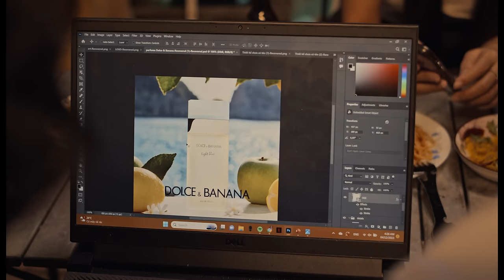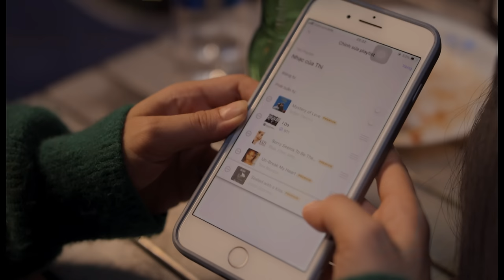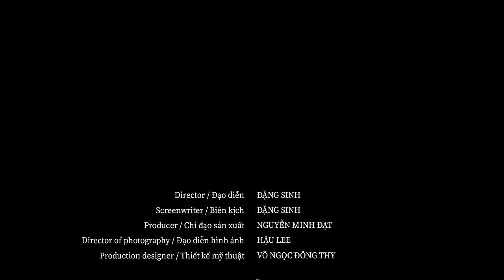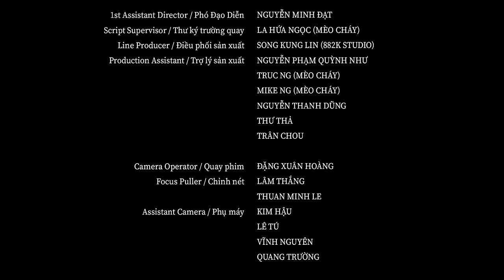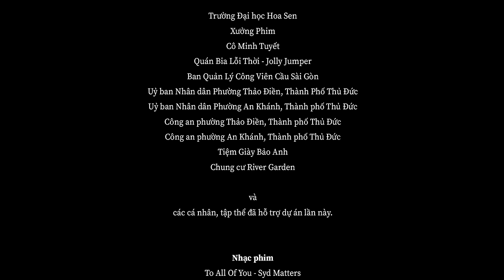"THE SPRING POEM" - "XUAN THI" Short Film by Đặng Sinh - OFFICIAL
THE SPRING POEM / XUAN THI Short Film

Một cô gái làm gia sư cho đứa bé của một cặp vợ chồng trẻ. Khi cô thú nhận người chồng đang tán tỉnh mình, đáp lại cô là sự thản nhiên lạ thường của người vợ.
Bộ phim là những cảm xúc và sắc thái của tình yêu khi mới chớm nở, những giây phút rung động nhẹ nhàng trong nhịp sống vội vã của thành thị hiện đại của cặp đôi Xuân Thi và Chi Mai.

A girl works as a tutor for a young couple's baby. When she admitted that the husband was flirting with her, the wife's response was strangely calm.
The film is about the emotions and nuances of budding love, the moments of gentle vibration in the hustle and bustle of modern urban life of couple Xuan Thi and Chi Mai.
Director/Đạo Diễn: Dang Sinh
Screenwriter/Biên kịch: Dang Sinh
Producer/Chỉ đạo sản xuất: Nguyen Minh Dat
Director of photography/ Đạo diễn hình ảnh: Hau Lee
Production designer/Thiết kế mỹ thuật: Vo Ngoc Dong Thy

CAST/DIỄN VIÊN

Xuân Thi (Piano Tutor): Tu Ho
Chi Mai (Spa Manager): Que Thanh
Mai's husband: Anh Quang
Phuc (Thi's friend): Huynh Ho Thien Phuc
Cuong (Thi's friend): Tran Quoc Nam (Spring Auteurs)
Suong (Thi's friend): Nguyen Thanh Suong
Sandals Vendor: Bao Anh
Middle Aged Couple: Huynh Canh Thong & Tieu Le Huong
Ex Couple: Mie & Zoha

1st Assistant Director/Phó Đạo Diễn: Nguyen Minh Đat
Script Supervisor/Thư ký trường quay: La Hua Ngoc (Meo chay)
Line Producer/Điều phối sản xuất: Song Kung Lin (882k Studio)
Production Assistant/ Trợ lý sản xuất:
Nguyen Pham Quynh Nhu
Truc Ng (Meo chay)
Mike Ng (Meo chay)
Nguyen Thanh Dung
Thu Tha
Tran Chou
Camera Operator/Quay phim: Dang Xuan Hoang
Focus Puller/Chỉnh nét: Lam Thang, Thuan Minh Le
Assistant Camera/Phụ máy: Kim Hau, Le Tu, Vinh Nguyen, Quang Truong
D.I.T/Kỹ thuật viên hình ảnh số: BA ZO
Soundman: Nguyen Minh Tri, Nguyen Minh Hue, Tran Duc Tien
Lighting Team/Team Ánh Sáng: Khoa Too, Vu Anh Quan, Gia Huy, Rudolph Tran, Thi Van Ngo, Kien Trung
Carmount Technician/Ky thuat vien Carmount: Nguyen Ngoc Diep, Dat Nguyen
Art Assistant/Trợ lý mỹ thuật: Trang Ho
Props Collector/Đạo cụ: Phuonkbui
Set Dresser/Thiết kế bối cảnh: Anh Thach, Hau Again
Make-up Artist/Trang Điểm: Tri Nhan, Mie
Stylist/Phục Trang: fromuyn
Production Car Driver/Lái xe sản xuất: Dicky Tr

Editor: Nguyen Minh Đat, Dang Sinh
Colorist: Hau Lee

Post Production/Đơn vị hậu kỳ: Pixelsgarden
Post Producer: Nguyen Vu Loc
Assistant Editor: Ngoc Huynh
Colorist: Dang Danh Liep Hinh
Sound Designer: Tong Cong Danh, Hoang Khoi
Digital Compositing: Tuan Le, Duong Hong Son
Master: Nguyen Vu Loc

Behind The Scene/Quay phim hậu trường: Neemo, Bin

Mentoring/Giảng viên hướng dẫn: Mr. Vu Anh Duong

Special Thanks:
Hoa Sen University
Tutor Minh Tuyet
Quán Bia Lỗi Thời - Jolly Jumper
Saigon Bridge Park Management Board
People's Committee of Thao Dien Ward, Thu Duc City
People's Committee of An Khanh Ward, Thu Duc City
Thao Dien Ward Police, Thu Duc City
An Khanh Ward Police, Thu Duc City
Bao Anh Shoes Shop
River Garden Apartment

Dang Sinh
Associate with/Đồng hành cùng:
MOW Production
Tình Trường Rental
Tiến BC Rental
Mèo Cháy